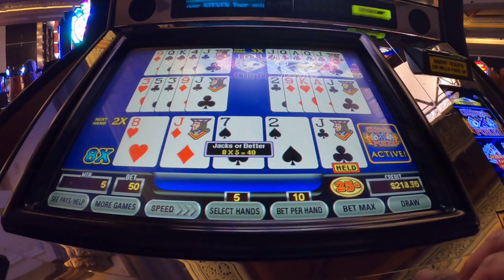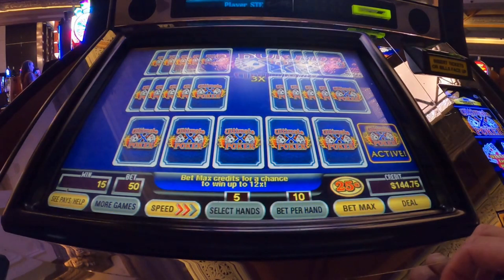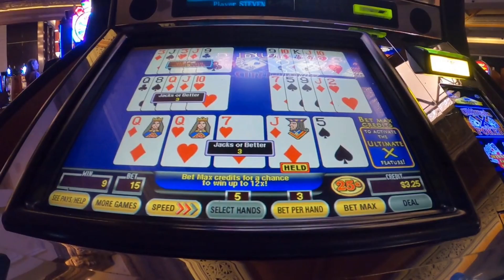FIVE PLAY ULTIMATE X VIDEO POKER PLAYS PT 2!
COME ON! LET'S GET THOSE MULTIPLIERS BABY!!!